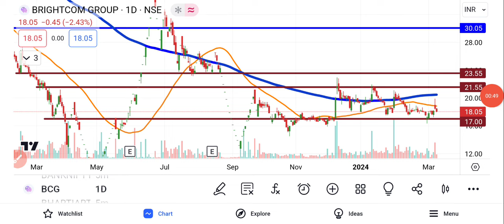BCG Share Latest News | BCG Share News Today | BCG Share Latest Update | Share Market Latest News